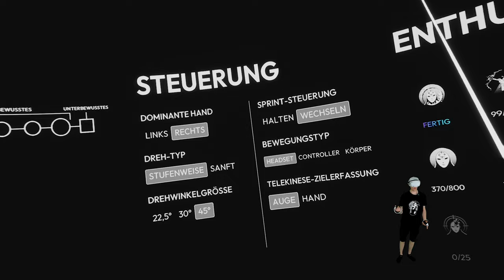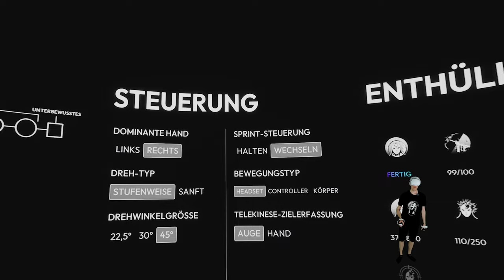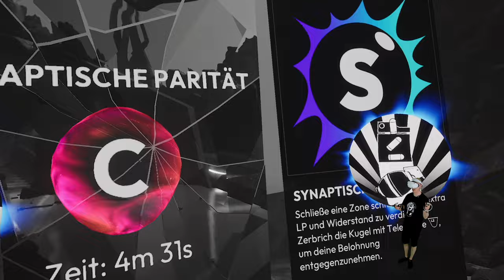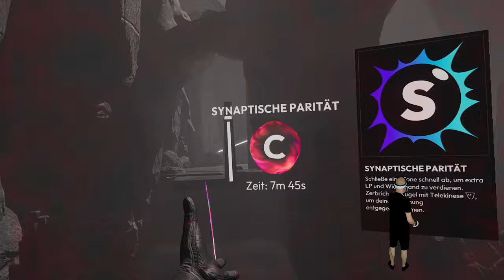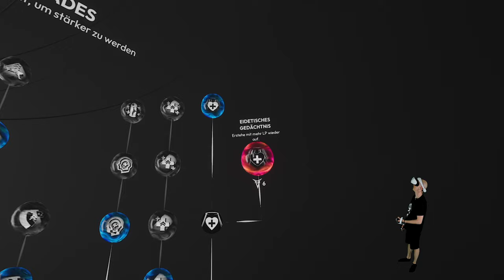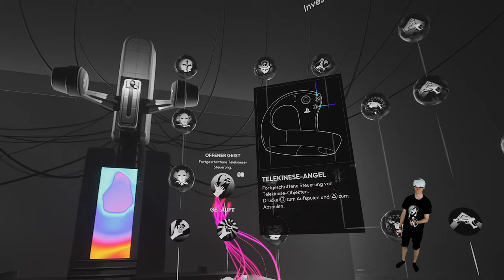Synapse Exklusiv auf PSVR2 - Spüre die Macht des Eyetracking !!! Genialer Rougelite Spaß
Synapse VR ist ein geniales Roguelite Game auf der PSVR2 Veröffentlichung ist am 4.Jul und kostet 35,99€

▌Inhaltsverzeichnis ▌

Intro 00:00

Einleitung & Erklaerung 00:08

Lauf 04:00

Fazit & Outro 37:23

▌Social Media ▌